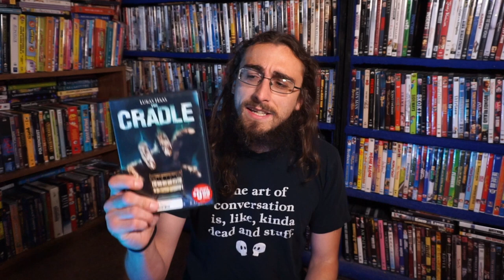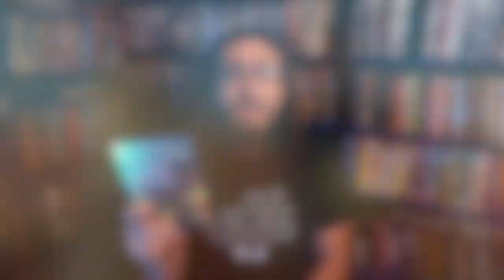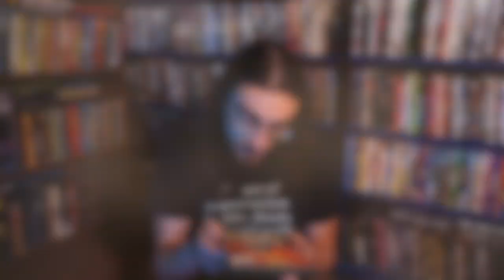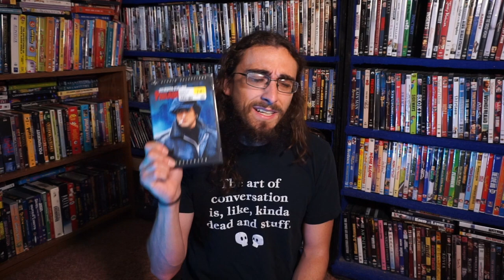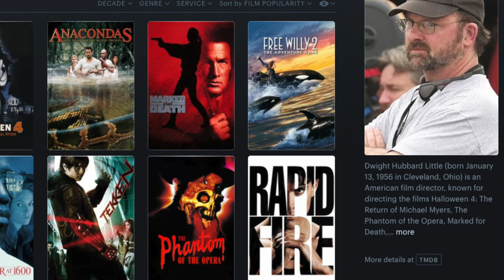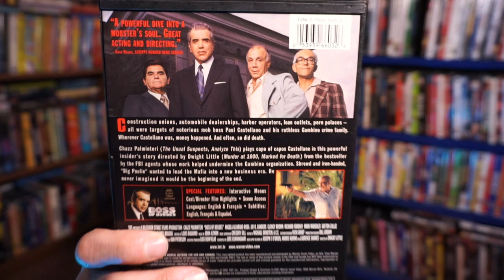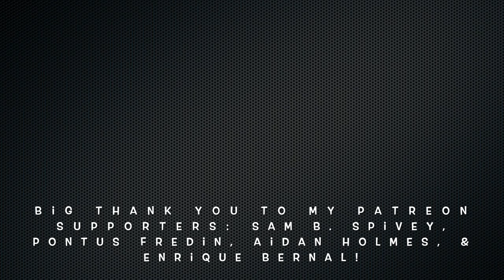Rare DVD Pickup! TheBoredCyborg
What is your favorite of the movies I picked up?

*All music in this video was composed by me, Michael Valentine, aka TheBoredCyborg